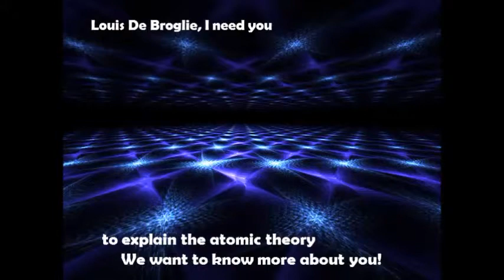Louis De Broglie Final Movie